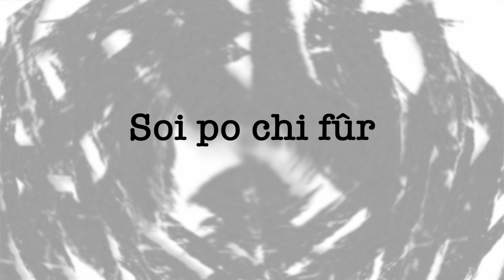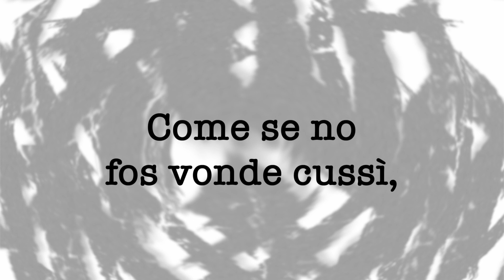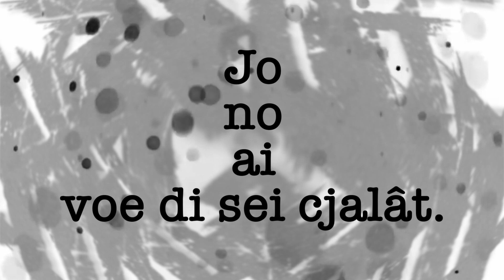Brût & Madone feat. Ciube - Voi Bastarts (Lyric Video)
Taken from Welcome to the Cjôt EP.

Featuring Matteo "Ciube" Tabacco on bass.

Recorded, mixed and mastered by Matteo "Ciube" Tabacco at Raptor Recording Studio July 2019 - February 2020.

Lyrics by Kokko and Brût & Madone.

Video and cover art by Vegrind.

Kokko - vocals
Albi - guitar, vocals
Muzz - guitar, vocals
Sandro - bass, vocals
Luzio - drums, vocals